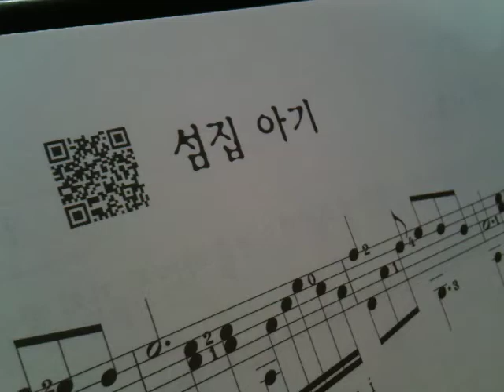섬집아기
아주특별한클래식기타교본 참고자료